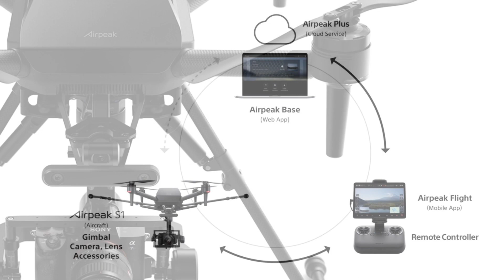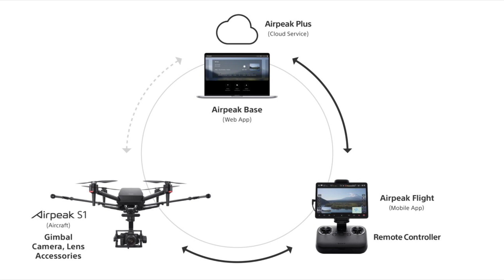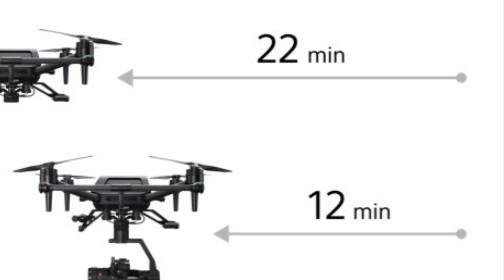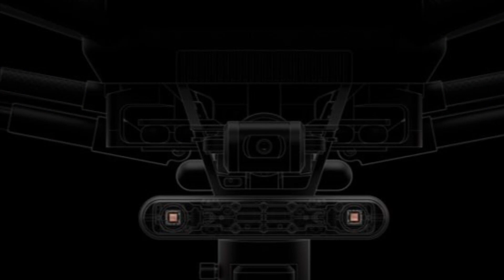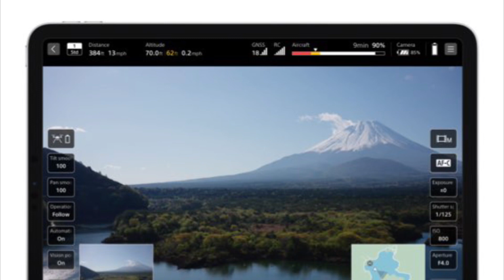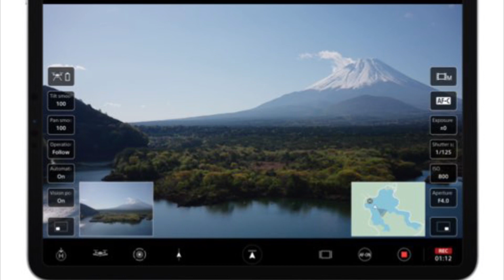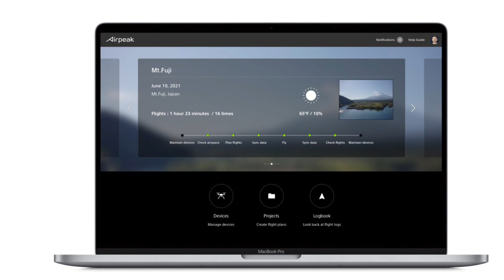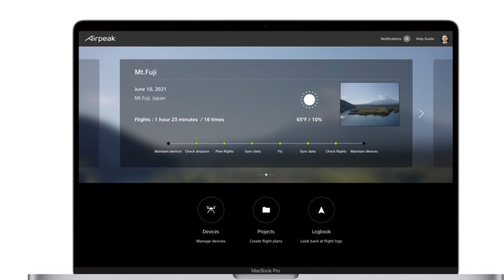🤩 Sony Airpeak S1 Drone | Everything You Need To Know | The New 💸 Standard of Professional Drone !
Sony introduced its first drone during the CES (Consumer Electronics Show) in January 2021, but had been quiet about the pricing, until today (June 10th, 2021)! Now we know that it is $9000 a piece before tax, as well as all the detailed specs about it. Here is everything that you need to know about this gadget that is more expensive than many people’s used car.

Sony Airpeak S1: Coming in Fall 2021!
Sony Alpha a6400 Mirrorless Camera
Sony Alpha a7III Full Frame Mirrorless Camera
Sony FX3 Full Frame Cinema Line Camera

For those who don’t have $9000 to spare, I think the DJI Mavic Air 2 Drone is a better alternative.